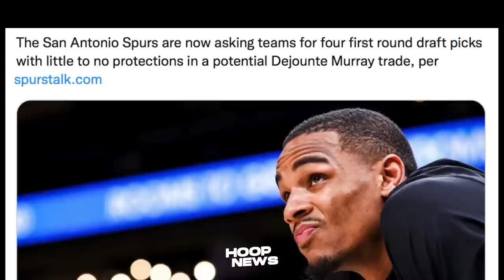Warriors 3 Championships Pa Daw! Spurs Taas Presyo Kay Murray! Lakers Bagong Sentro? Curry #1 Na!